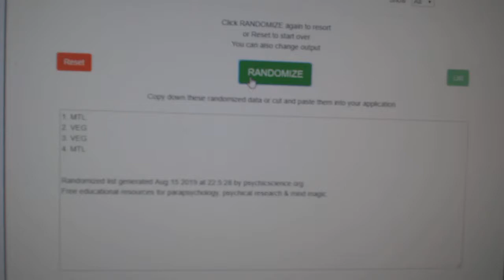Multi Randoms - C&C GB #10,016